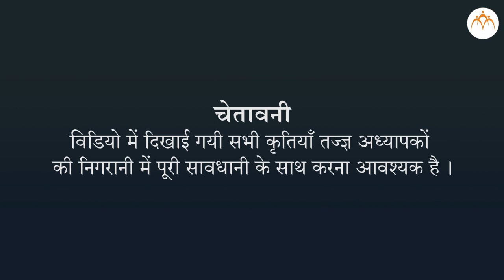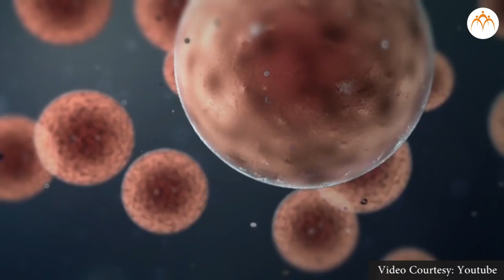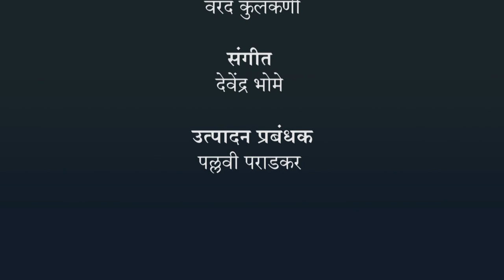अमीबा में द्विभाजन का तथाहाईड्रा में मुकूलन का अध्ययन करना - हिंदी